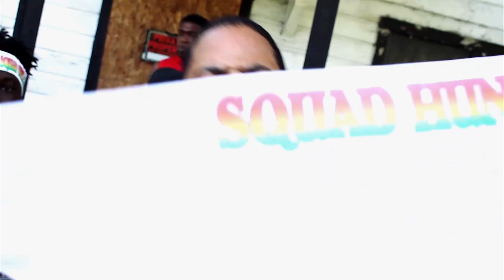Trigga Ft Domo - Murda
Directed By
EL Murphy (Whoshotya Inc Filmz)